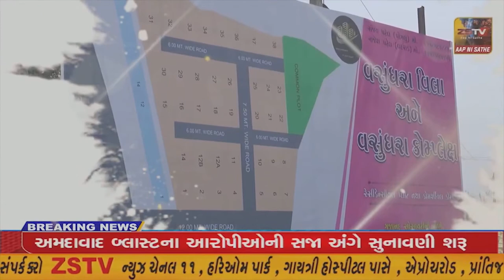અંબાજી ખાતે અંગદાન ચેરીટેબલ ટ્રસ્ટ દ્વારા અંગદાન જાગૃતિ નિમિત્તે પદયાત્રા યોજાઇ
અંબાજી ખાતે અંગદાન ચેરીટેબલ ટ્રસ્ટ દ્વારા અંગદાન જાગૃતિ નિમિત્તે પદયાત્રા યોજાઇ // ZSTVNEWS/